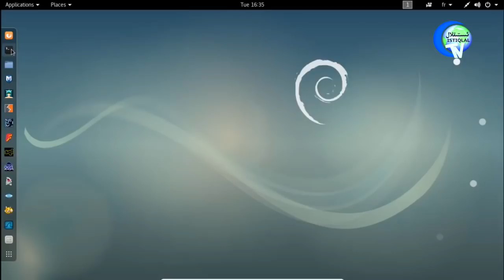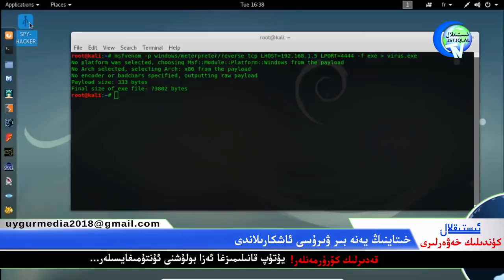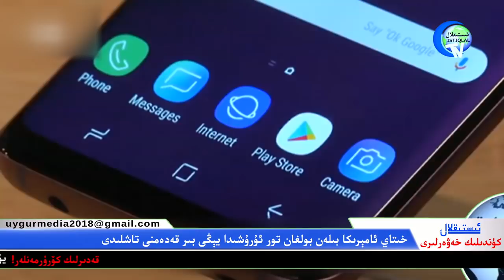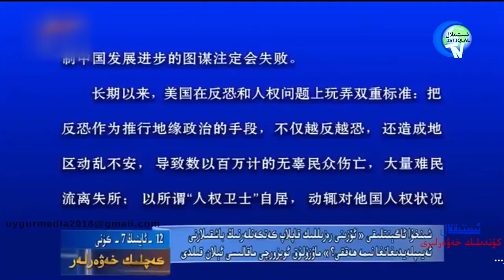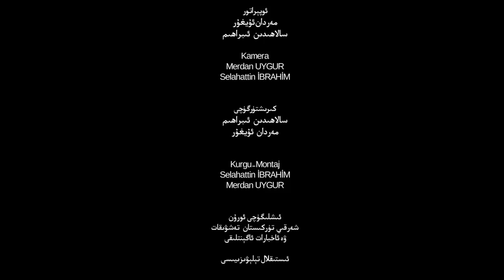ئىستىقلال كۈندىلىك خەۋەرلىرى 2019-12-09، خىتاينىڭ ئەمدىكى پىلانى نېمە؟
İstiqlaltv kundilik xewerliri 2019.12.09/ Hitayning emdiki pilani nime?